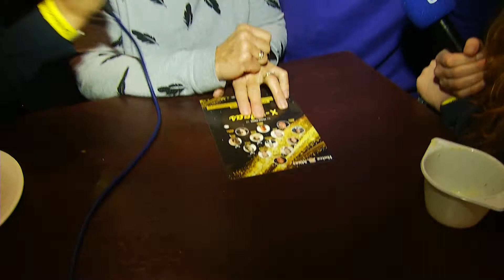Waterloo Show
De Waterlooshow 2018 in Huize Maas. Met zanger Rinus ,Rene Karst en nog veel meer